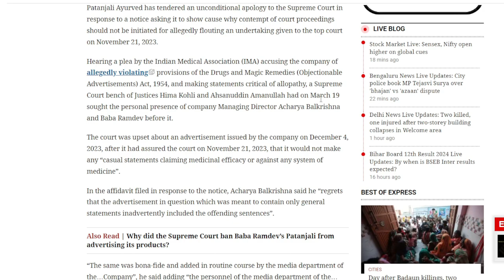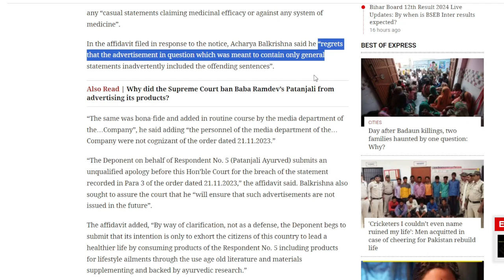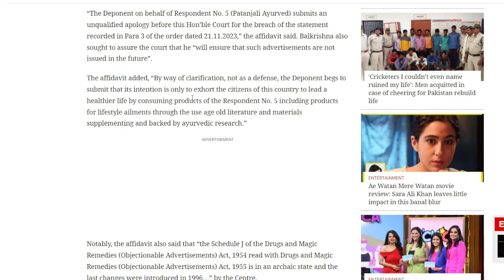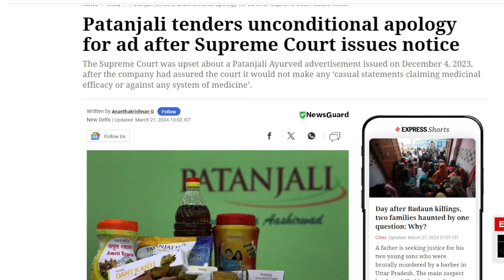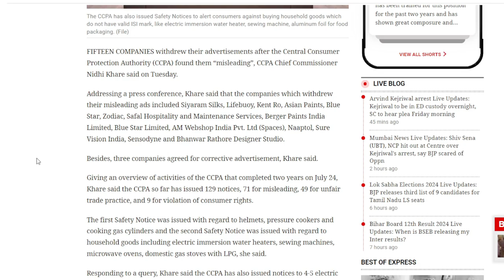Patanjali ने Supreme Court से बिना शर्त माफी मांगी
In response to a notice requesting it to explain why contempt of court proceedings should not be brought against it for allegedly violating an undertaking provided to the highest court on November 21, 2023, Patanjali Ayurved has submitted an unqualified apology to the Supreme Court.

On March 19, the Indian Medical Association (IMA) petitioned the Supreme Court, with Justices Hima Kohli and Ahsanuddin Amanullah, to require the company's managing director, Acharya Balkrishna, and Baba Ramdev to personally appear before them. The IMA claimed that the company had violated the Drugs and Magic Remedies (Objectionable Advertisements) Act, 1954, and had made statements critical of allopathy.